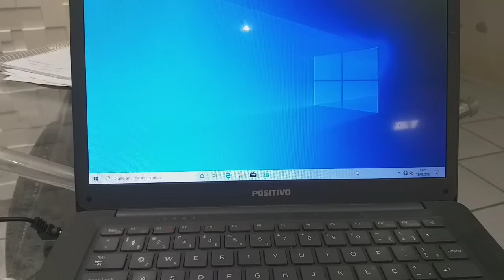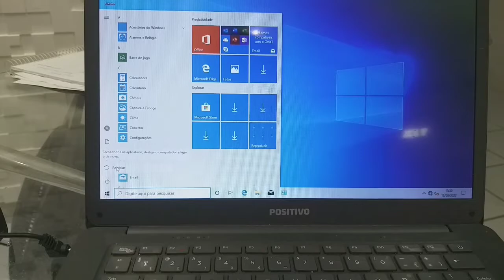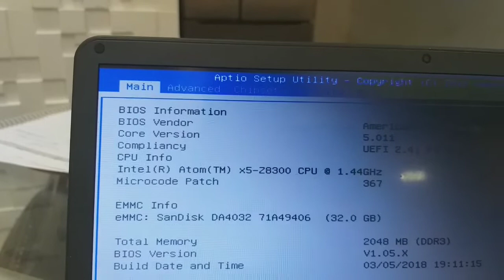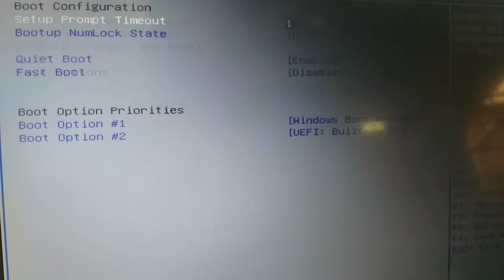Como saber o número de série do NOTEBOOK e ULTRABOOK da POSITIVO.